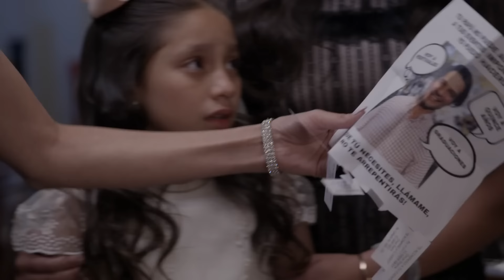Descubren que le pagaron a Omar para ser un papá fake | La Rosa de Guadalupe 4/4 | Rento un...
Mientras transcurre la graduación de Celeste, Azucena descubre que Omar se hizo pasar por el papá de sus hijas.

Episodio 1989 | "Rento un cachito de amor" | La Rosa de Guadalupe

LaRosadeGuadalupe de lunes a viernes 7:30 p. m. MEX, con Las Estrellas.